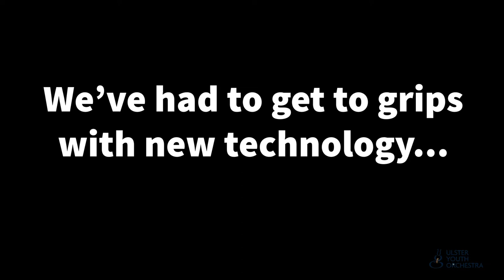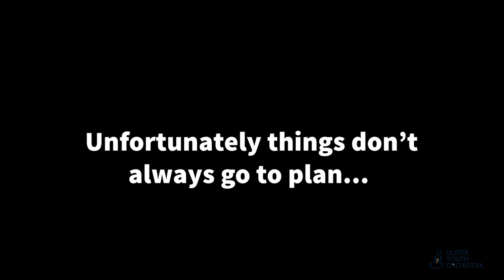UYO 2020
Highlights from the first ever UYO online course.
Credit: Michael Kielty